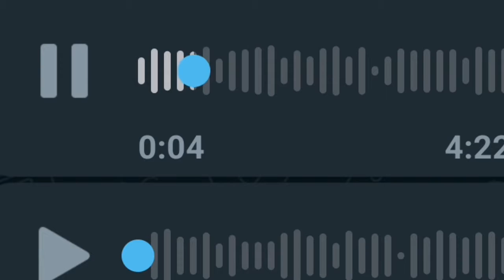UNBAN FREE FIRE SUSPENDED ACCOUNT 2022 || FREE FIRE MODERATORS SAD REALITY || MR JAZZY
GUYS ES VIDEO ME MAIN KISI KO HATE NHI DE RAHA OR NA ME KISI KO FREE FIRE YA MODERATORS K AGAINST KR RAHA ME BS AP SBKE SAMNE HAQEQAT RAKH RAHA TAKAY AP LOOG KCH STEP UTHAO OR HUM HMARI GAME KO BEHTAR KR SAKAY.

HUMBLE REQUEST TO GARENA RESPECTED MODERATORS KINDLY LOWER YOUR FEES SO MOST OF THE PLAYERS CAN AFFORD THE UNSUSPEND CHARGE'S.